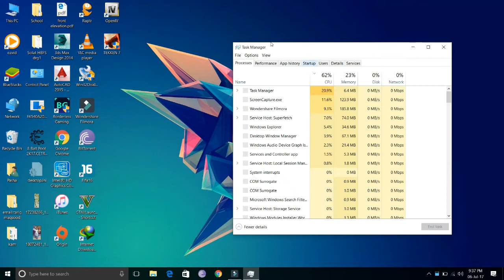RadeonPro Support Service Communication Fix